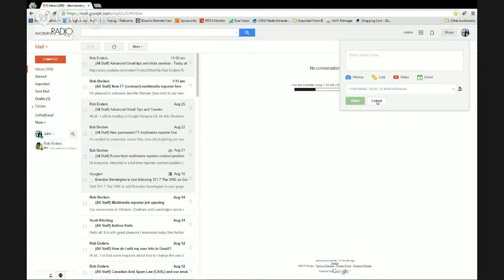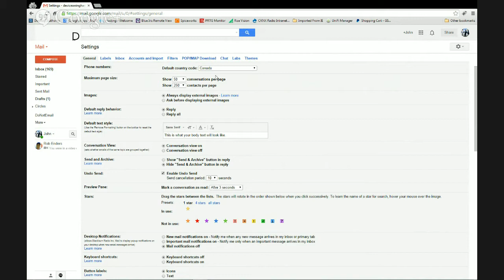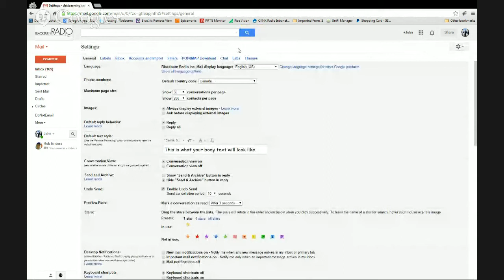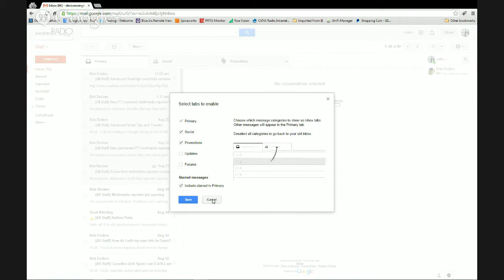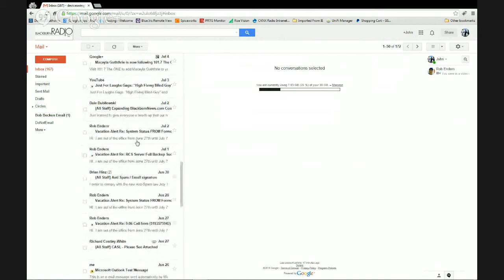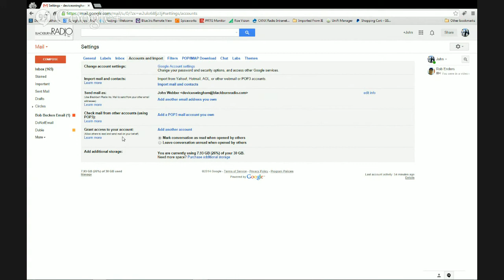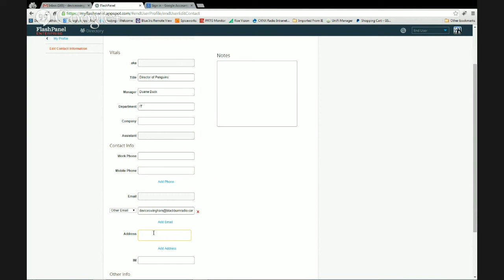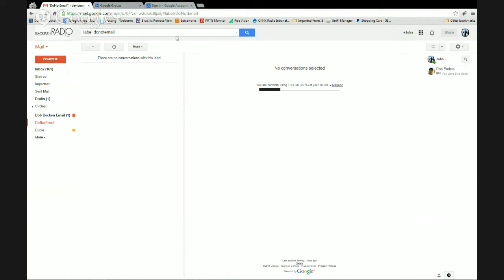Blackburn Radio Advanced Gmail Seminar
Hi all.. I will be hosting a Hangout On Air to share some tips and tricks on using Gmail. Hope you can tune in.